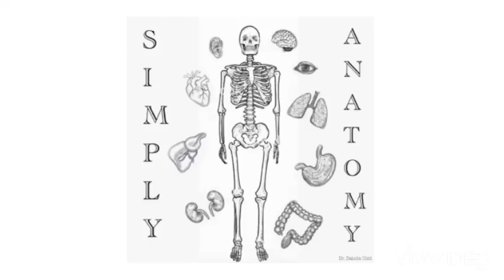OSTEOLOGY OF COCCYX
This is a practical demonstration of the Osteology of Coccyx
Happy learning!